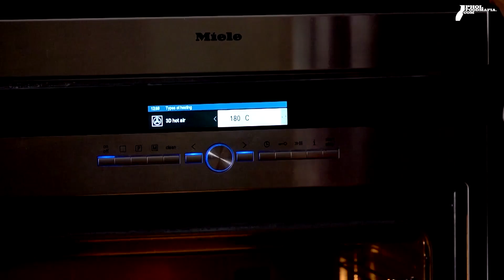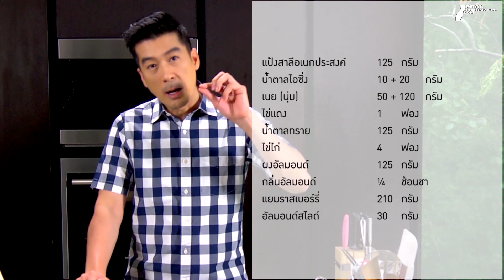เบกเวลสไลด์ : Bakewell Slice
เบกเวลสไลด์ (Bakewell Slice) ดัดแปลงจากทาร์ตเบกเวล (Bakewell Tart) ซึ่งเป็นของหวานที่มีต้นกำเนิดในอังกฤษ มีฐานเป็นแป้งพาย มีแยมผลไม้อยู่ตรงกลาง และด้านบนเป็นเค้กสปัจน์ที่มีส่วนผสมของถั่วอัลมอนด์ป่น เบกเวลสไลด์ มีรูปแบบที่ใกล้เคียงกับทาร์ตเบกเวล แต่จะไม่ได้มีขอบแป้งขึ้นมาในลักษณะที่เหมือนแป้งทาร์ต ซึ่งจะทำง่ายกว่าเล็กน้อย แต่ผลที่ได้ก็คือความอร่อยที่ไม่แตกต่าง